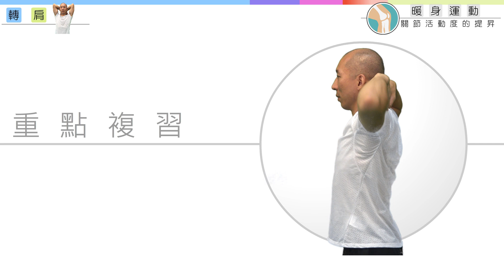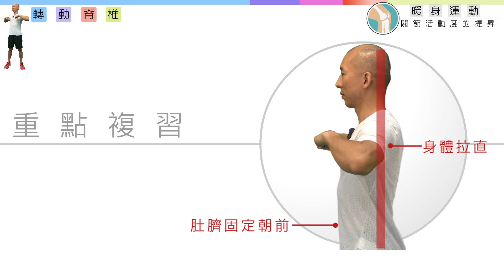暖身運動_關節活動度_初階